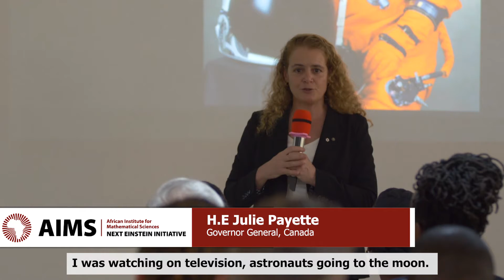IDWGIS 2021: Hear from our community.